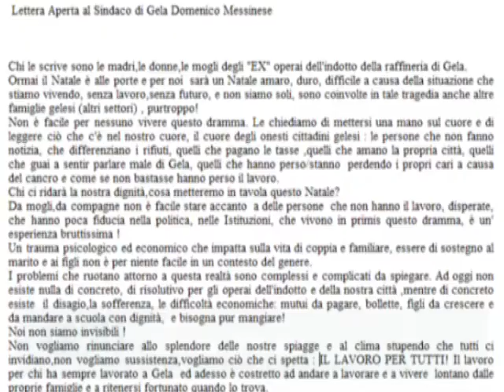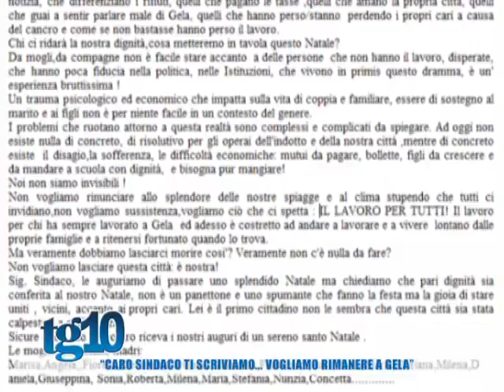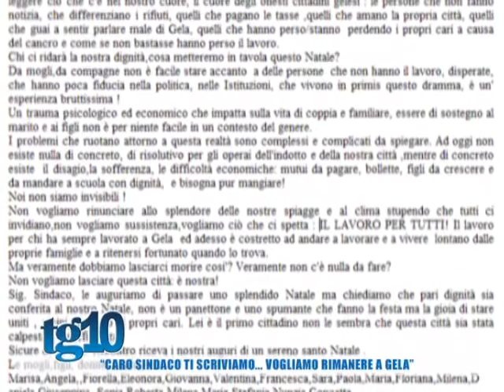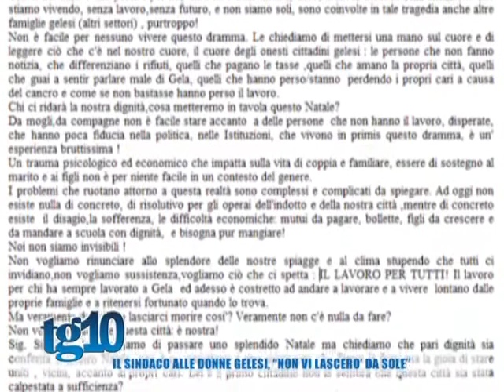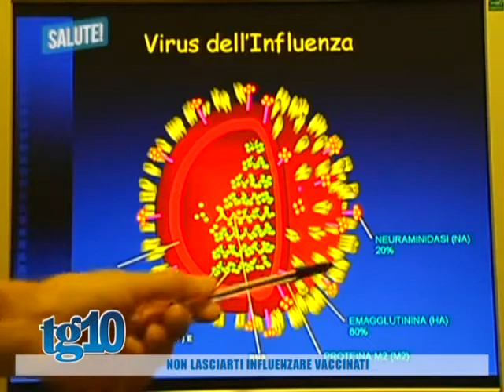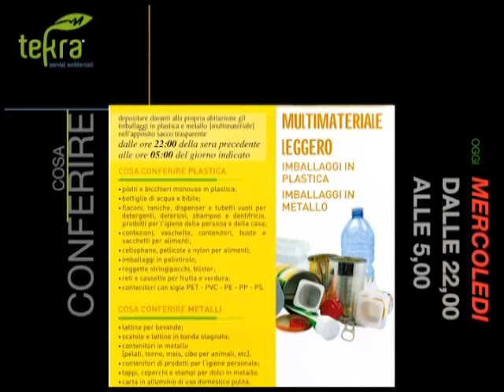Tg10 del 07 12 2016